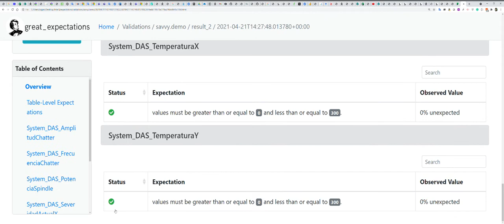Data Docs created by Great Expectations Google Chrome 2021 04 26 17 02 56